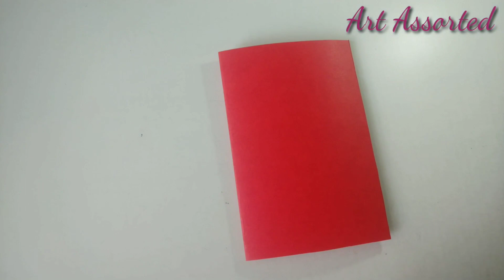Beautiful Handmade happy birthday greeting card || latest design birthday greeting card idea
hello guys today's video about handmade birthday greeting card idea

material required
1) cardboard
2) coloring paper
3) decorations stones
4)glue, marker, etc.